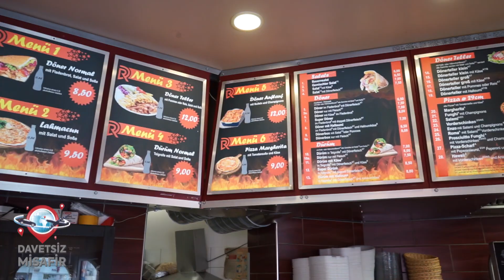ROJAN DÖNER DAVETSİZ MİSAFİR SHOWTÜRK